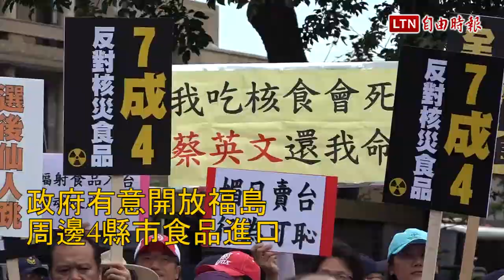反核災區食品進口 藍委率眾衝政院引發衝突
政府有意開放福島周邊4縣市食品進口，引起部分民眾與國民黨團強烈反對。藍營今日分別在立院、行政院展開行動，其中在政院外的抗議行動發生激烈推擠衝突，場面相當混亂。